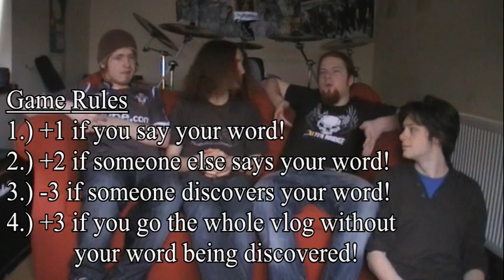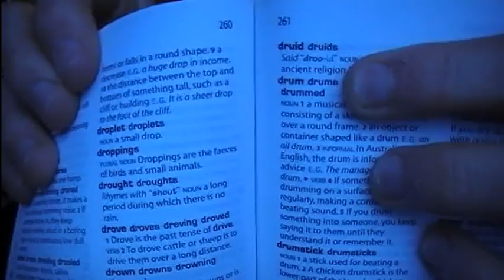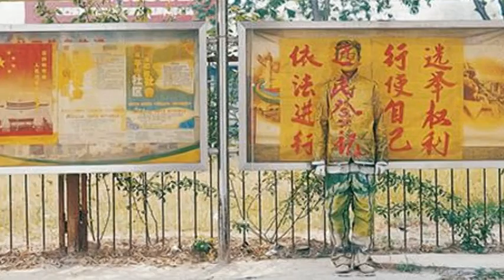Batman pwns, balloon animals, words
text "WEST 4050" to 64343 to help Breathe progress through the Zimbalam Surface Unsigned Festival!
Votes cost £1 plus your standard network charge for a text.
Contact Callum on 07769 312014 for tickets to Stage 1 of the competition (£6).

Contact Callum on 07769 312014 for a hard copy. And a cd.